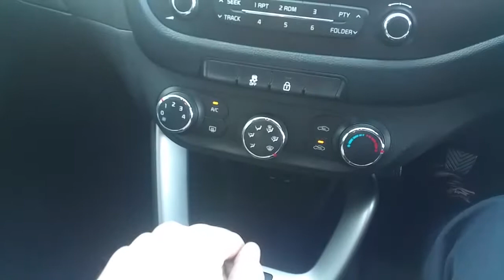142D11326 - 2014 Kia Ceed SW 1.6 EX 5DR 14,995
Here is a video of our 142D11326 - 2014 Kia Ceed SW 1.6 EX 5DR  14,995. Please contact Sales to arrange a test drive today. Joe Duffy KiaPhone: 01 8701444